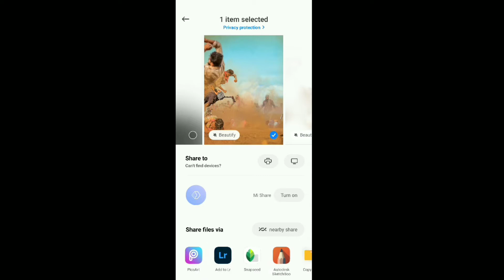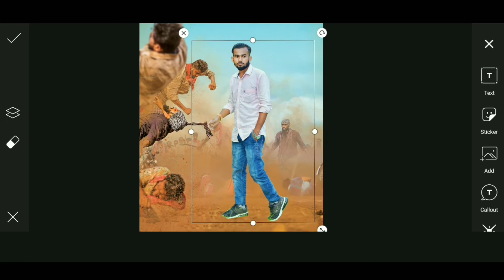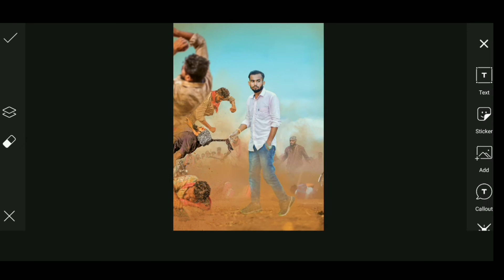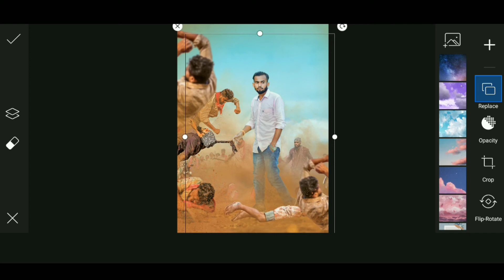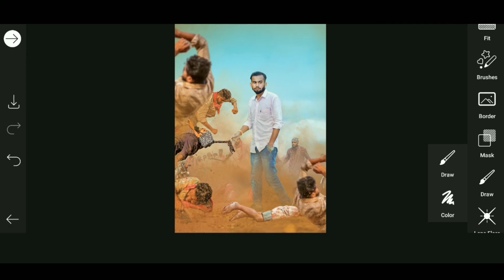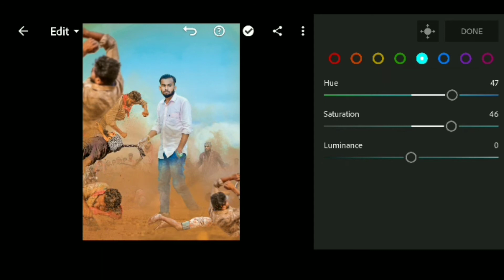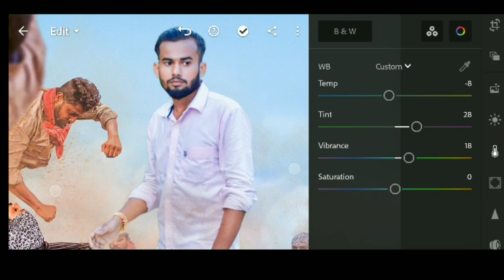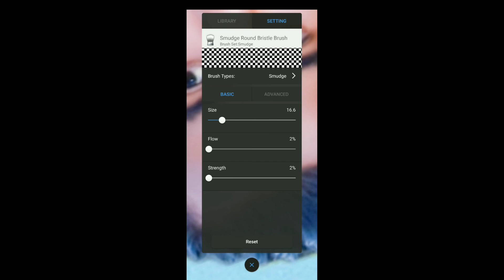KGF consept photo edting tutorial video//only 5 step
kgfphotoedting
rockybhai

hey guys😎. wellcome to my channel.

we are back with another video guys. so guys in this video will . photo edting  burning
 concept  kgf  photo edting  in picsart photo edting.steps in picsart app in your android phone.

I hope l can bring a smile in your face😃😃
its; look really nice🙏🙏🙏🙏🙏🙏😍❤

Background Music NCS Use:- JPB- high (feat.Aleesia) [NCS10 Release]